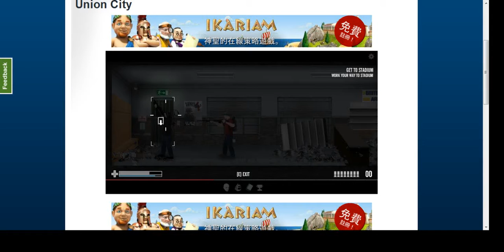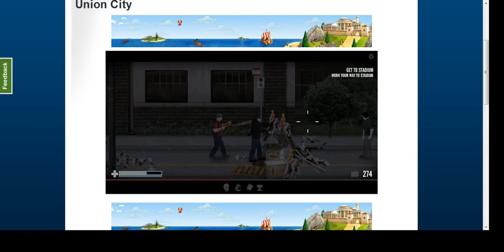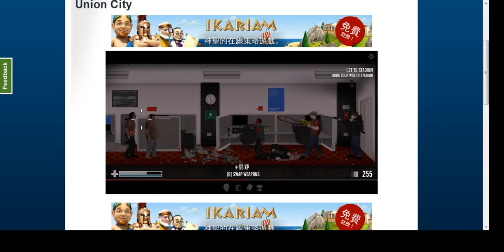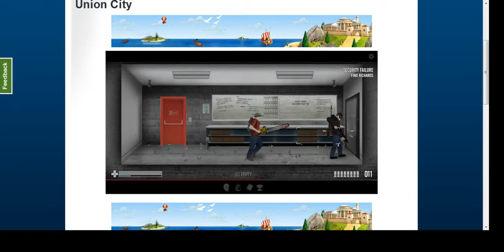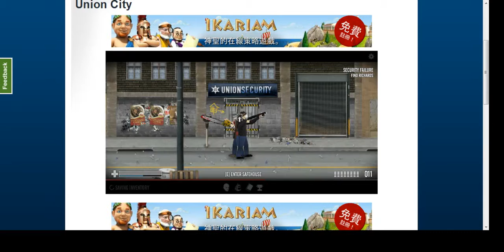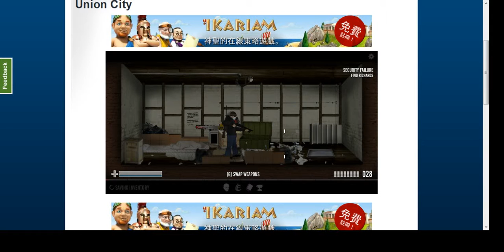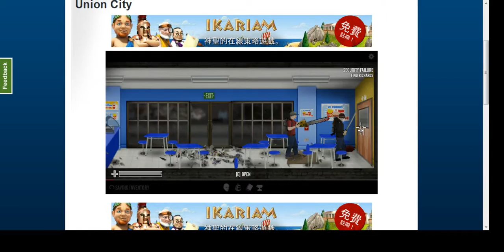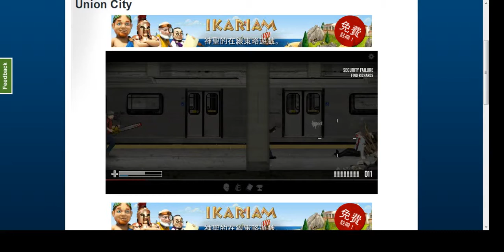[Flash遊戲大作]最終生還者-聯合市 EP6